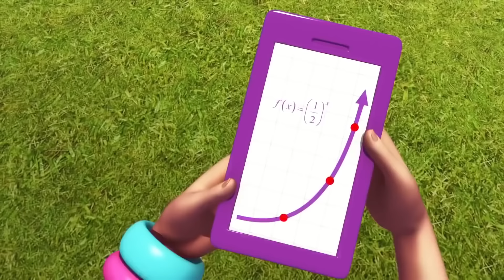Polly Pocket Türkçe 🌈💜Süper sakızlı! 💜Yeni Bölümler | çocuklar için çizgi filmler